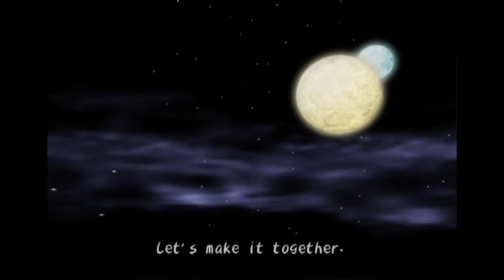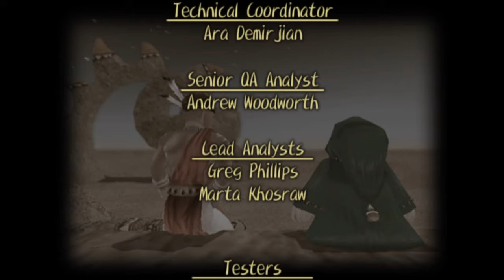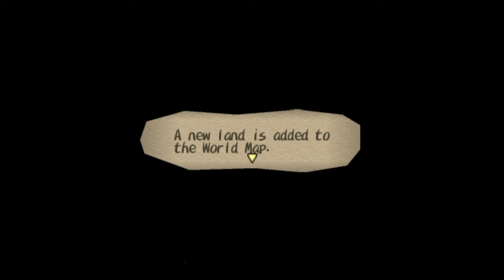Dark Cloud (PS4) - [Dark Genie]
[Read Description]

The final boss was kind of tricky.